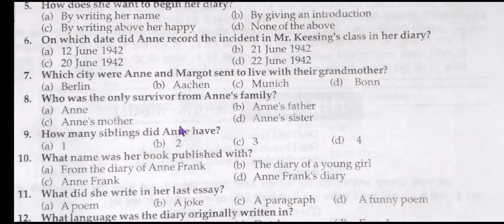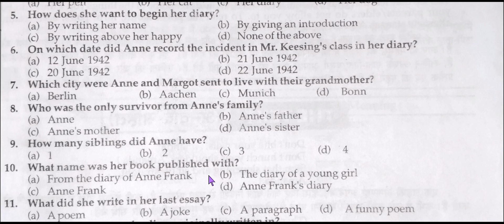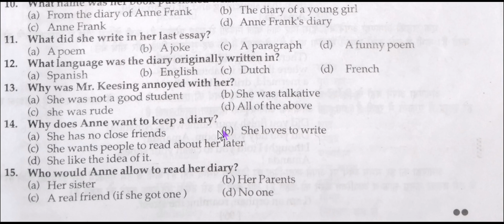Anne Frank MCQ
Anne Frank MCQ's.
MCQ's of Anne Frank.
MCQ of Anne Frank.
Objective Type Questions of Anne Frank.
Objective Type Questions of From The Diary of Anne Frank.
MCQ's of From The Diary of Anne Frank.